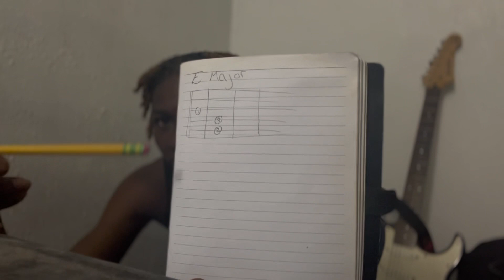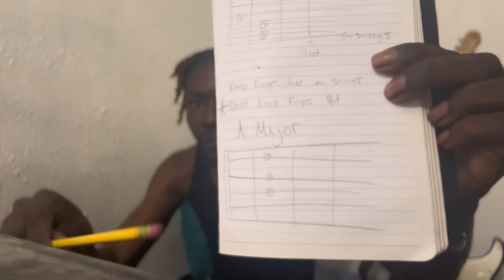Trip to Venus Vlog 22: Practice ￼with my guitar,learning E major & A major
Learn how to play the guitar with me then vibe out and watch some Fortnite and mortal kombat gameplay